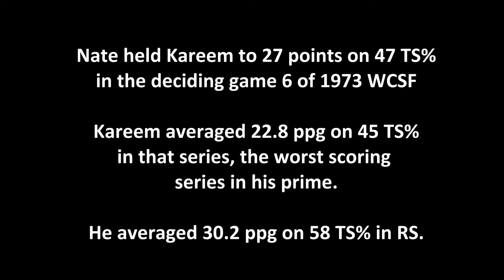Nate Thurmond Legendary Defensive Performance vs Kareem and the Bucks in Deciding Game 6 of 1973 WCS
Special recognition to fantastic series on NBA.com called 75 Archive. They share a lot of amazing, rare videos from the history of the NBA. Link: